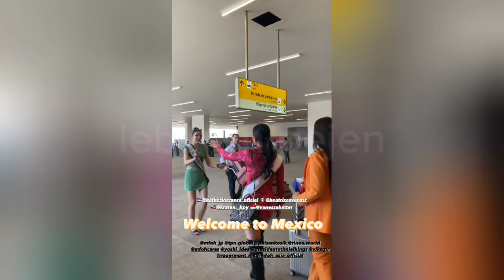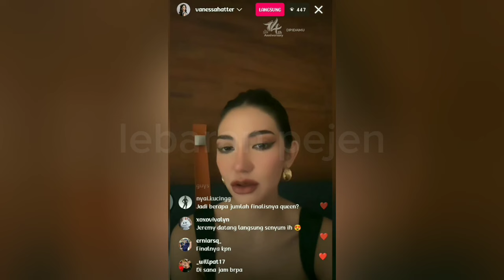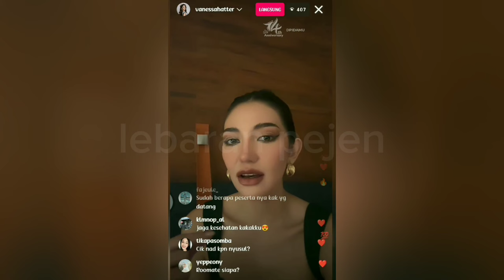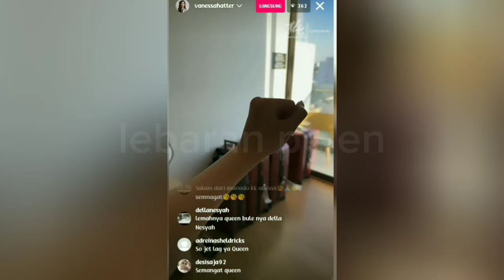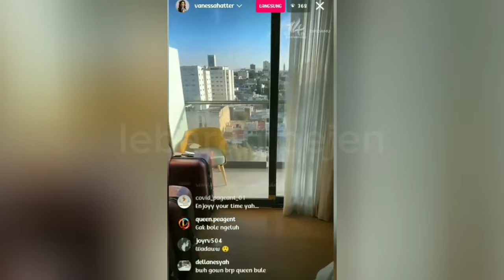2 OUTFIT MANJAH SEKALIGUS..Vanessa Hatter Tiba di Mexico & Penuh Semangat Menjalani Karantina Day 1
Credit by : vanessa hatter, miss face of humanity, ydmb, bunda latinas
Audio by : cover - patrick patrikios